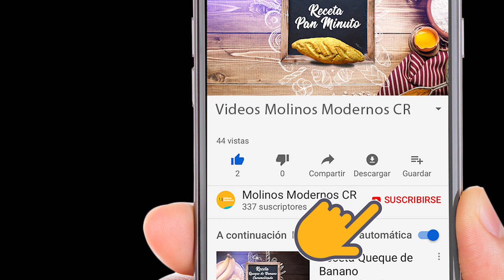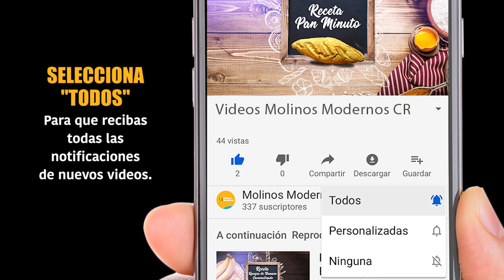Receta Pan Minuto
Un pan delicioso  que hace honor a su nombre debido a su fácil preparación, pero con un resultado único para disfrutar.

INGREDIENTES:
• Harina Harisol Winter… ..1kg
• Agua. … ..……… 250g
• Margarina… . …… 600g
• Sal… 10g
• Azúcar. … ...…..50g
• Huevos 100g
• Queso en Polvo 50g
• Polvo de hornear 40g
• Levadura Instantánea Dulce 10g

PROCEDIMIENTO:

Preparar el puesto de trabajo.
• Pesar bien todos los ingredientes
• Mezclar la harico con el polvo de hornear.
• Agregar el resto de ingredientes secos y hacer boronas.
• Agregar los ingredientes líquidos y formar una pasta.
• Amasar mucho.
• Pesar panecillos de 80g a 100g.
• Fermentar por 30 minutos aproximadamente.
• Hornear a 165 o C por 15  minutos aproximadamente.